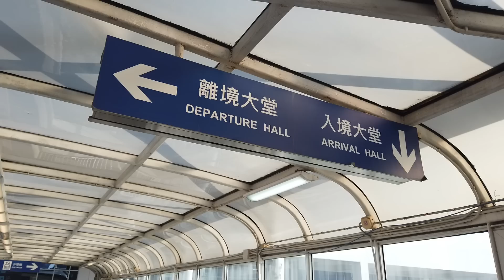🔴續完賭牌就無利用價值？傳氹仔某賭場發出剝削員工福利第一炮！莊荷行鐘時間大減四分一！休息時間越來越少？｜CC字幕｜日更頻道